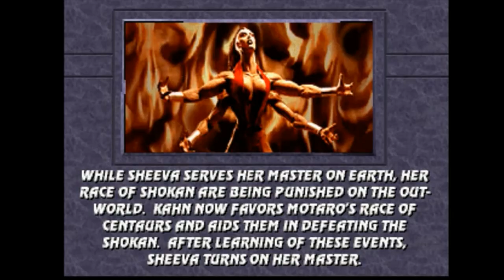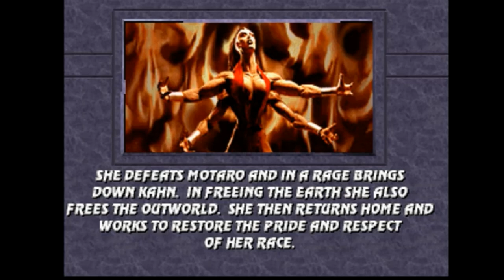Mortal Kombat 3 [Playstation] Gameplay - Sheeva (ARCADE)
Just like the arcade version, from 1995
Sony Playstation version, of Sheeva [WARRIOR tier], in MORTAL KOMBAT 3.
30th Anniversary - come April 15, 2025. Including the movie, debuting August 18, 1995.